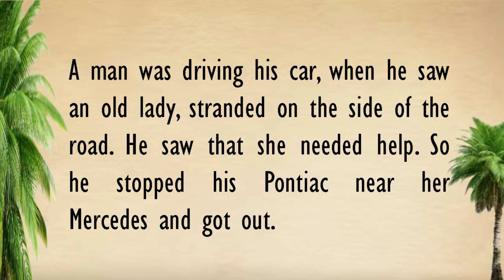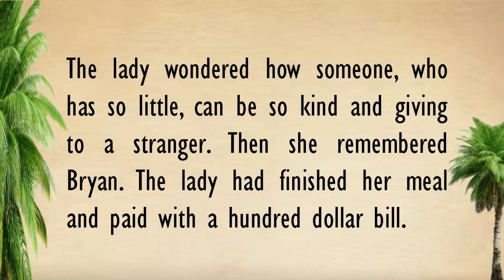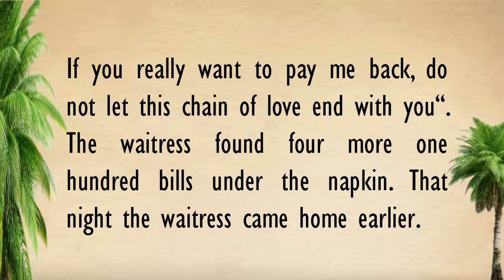How to Read English (INSPIRATIONAL STORIES ABOUT HELPING OTHERS) | English story reading